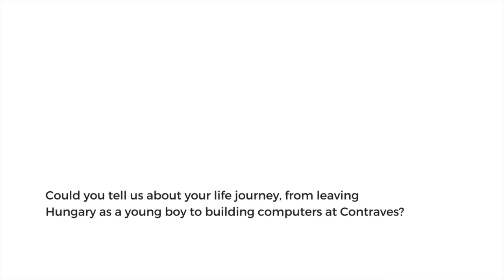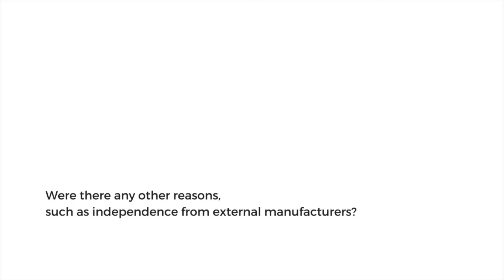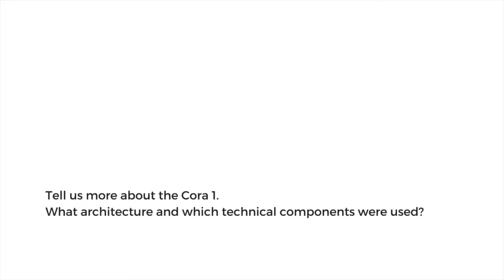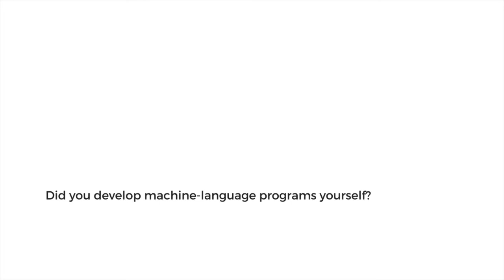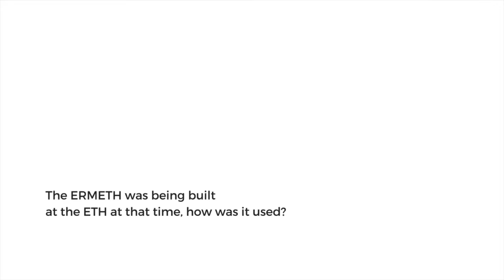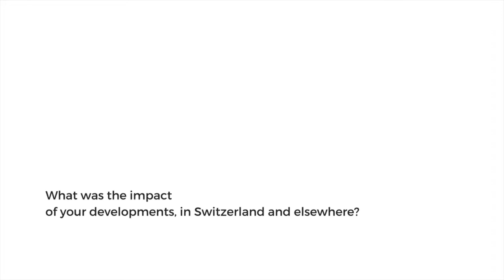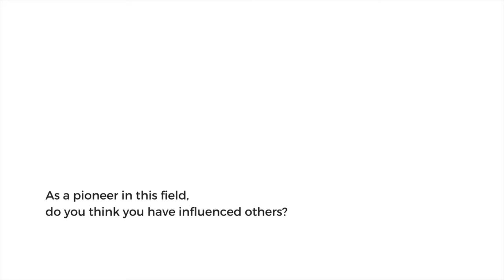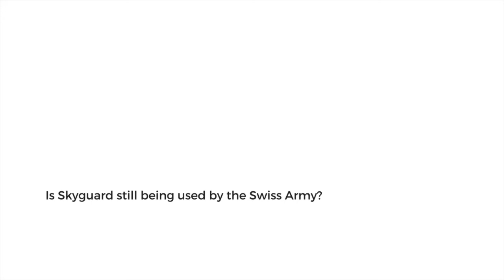Peter Toth tells the Cora's story, first commercial Swiss computer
Peter Toth, Hungarian engineer, designer of the Swiss computer Cora 1 (1963)

Design and usage of the first commercial Swiss computer
EPFL, February 10th, 2011

Interview: Marielle Stamm
Camera: Xavier Nicol
Editing: Yves Bolognini